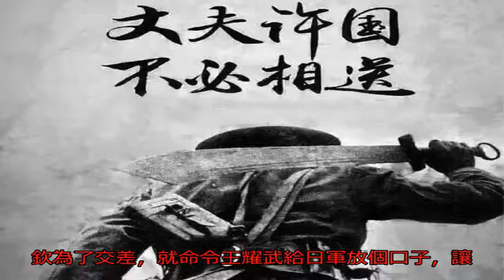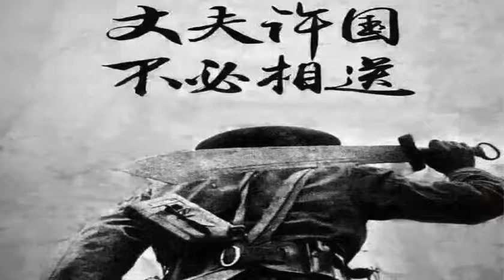他是第74軍最后一位軍長，被俘后，許世友親自接待他_邱維達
原標題：他是第74軍...